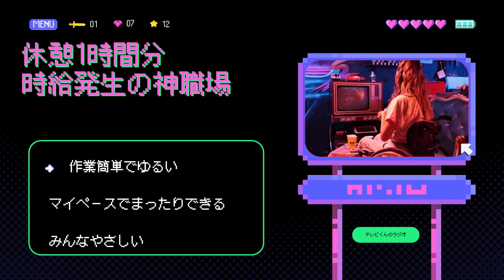無職が仕事復帰した結果